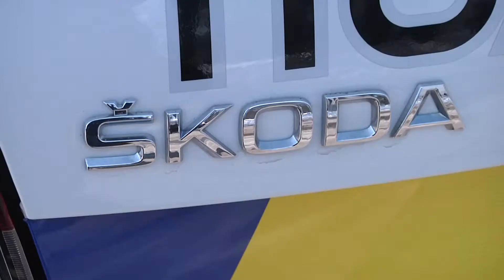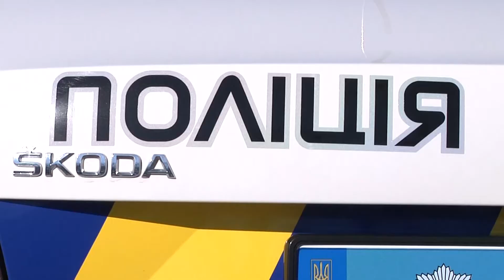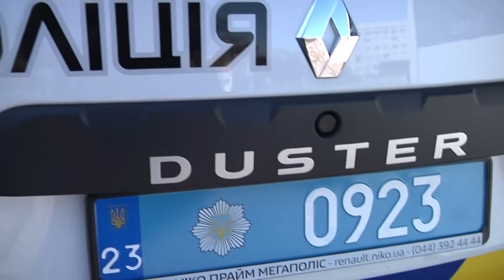Skoda, Renault та Isuzu: райвідділки поліції отримали чергову порцію автомобілів